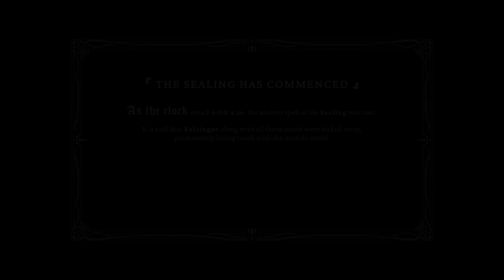Loopin in the Nighnties - 2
Whoops